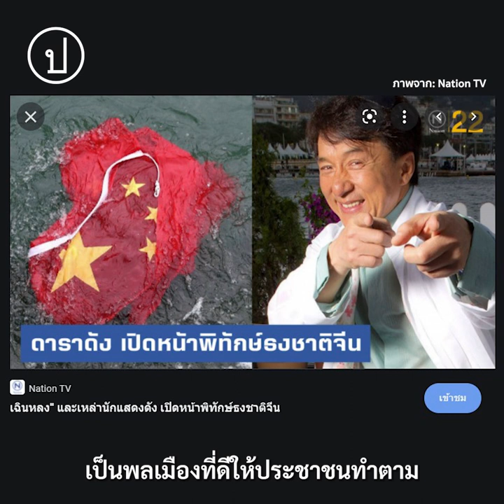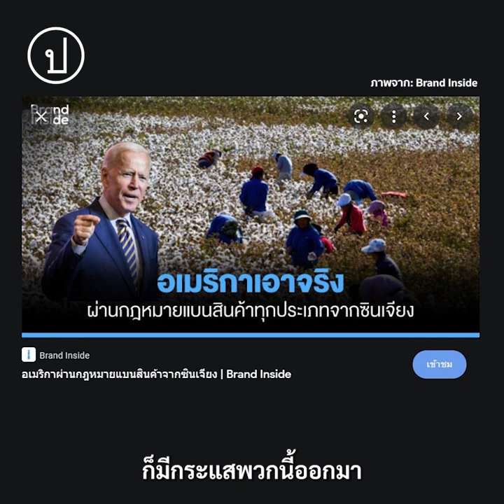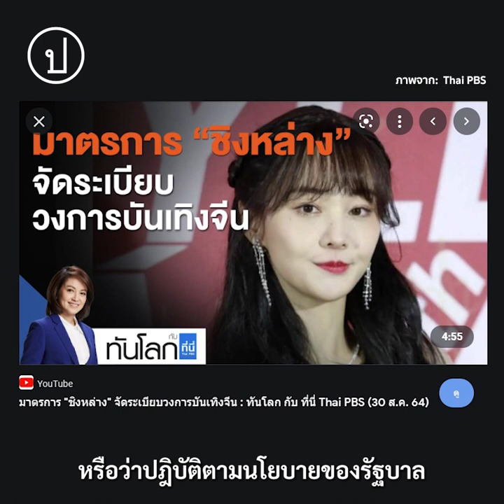"แค่คุณดังเกินไปคุณก็ผิดแล้ว" ทิศทางวงการบันเทิงจีนภายใต้กฎหมายควบคุม 'วัฒนธรรมแฟนด้อม'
"มันเป็นนโยบายของพรรคคอมมิวนิสต์มานานมากแล้ว ก็คือว่า ศิลปะมีไว้เพื่อรับใช้การเมือง"

"แค่คุณดังเกินไปคุณก็ผิดแล้ว คือถ้าเกิดว่าคุณดังขึ้นมา จนท้าทายความยิ่งใหญ่ของพรรคคอมมิวนิสต์จีนหรือของประธานาธิบดีจีน อันนี้ก็เป็นอันตรายต่อความมั่นคงแล้ว"

คุยกับ รศ.ดร.วาสนา วงศ์สุรวัฒน์ อาจารย์ประจำภาควิชาประวัติศาสตร์ คณะอักษรศาสตร์ จุฬาลงกรณ์มหาวิทยาลัย ถึงทิศทางของวงการบันเทิงจีนที่เติบโตขึ้นอย่างมากในช่วงไม่กี่ปีมานี้ว่าจะเป็นอย่างไรต่อไปในอนาคต หลังรัฐบาลจีนออกนโยบาย 'ชิงหล่าง' ควบคุม 'วัฒนธรรมแฟนด้อม' และวงการบันเทิงจีน ด้วยการ 'อุ้มหายดารา' ออกจากโซเซียลมีเดีย โดยอ้างว่าเพื่อความสงบเงียบร้อย